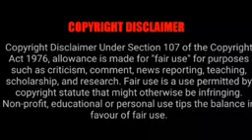DORAEMON IN LATEST EPISODE IN TAMIL NEE EPISODE video (4)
DORAEMON IN LATEST EPISODE IN TAMIL NEE EPISODE